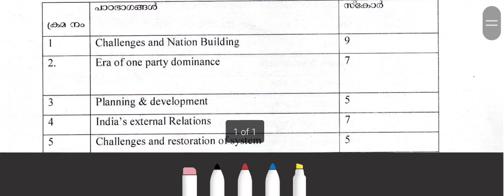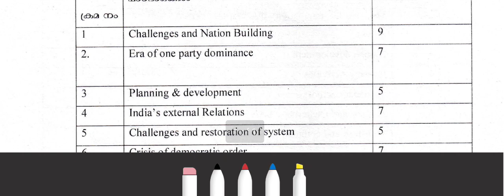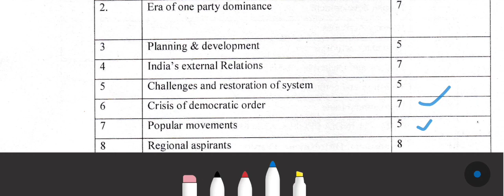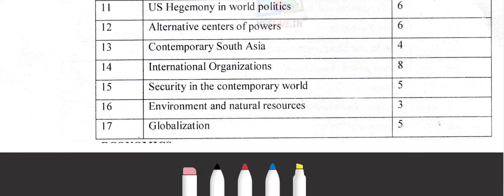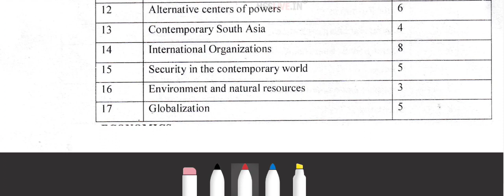Plus Two Political Science Chapter Wise Weightage 2023 | Plus Two Political Science Mark Weightage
A good knowledge of maximum distribution of marks in each chapter and weightage given to each units would enhance the preparation of the students in the right direction for the exam. It may help them in time management in exam hall effectively. Planning study according to the weightage is very important to score good mark in all subject.